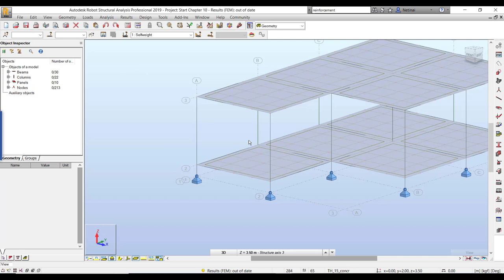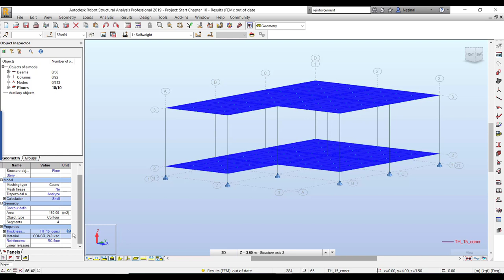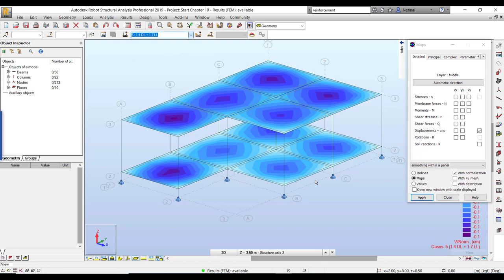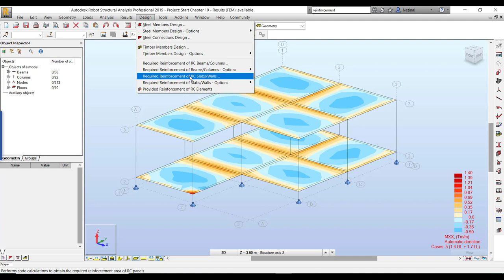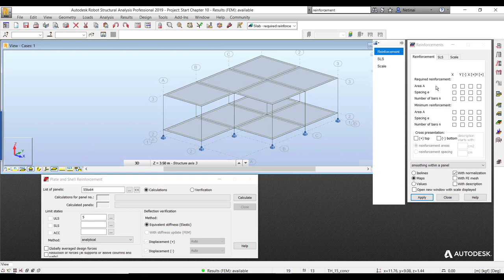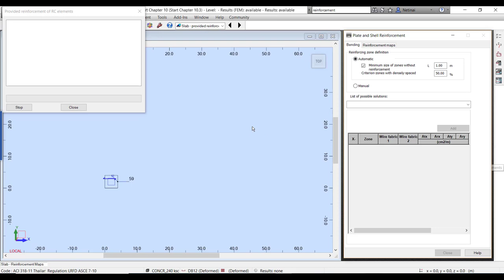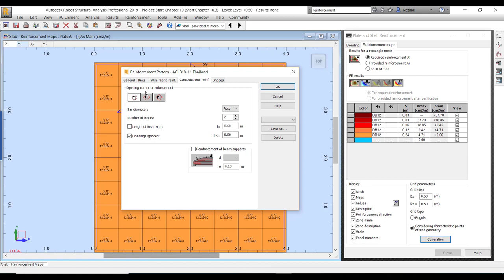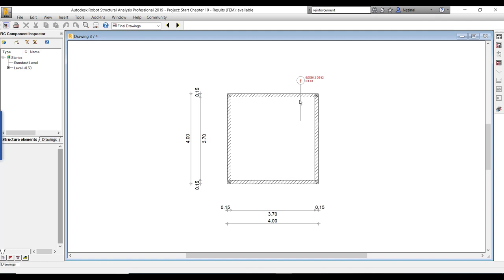Chapter 10.3 การออกแบบพื้น RC ด้วย Robot Structure